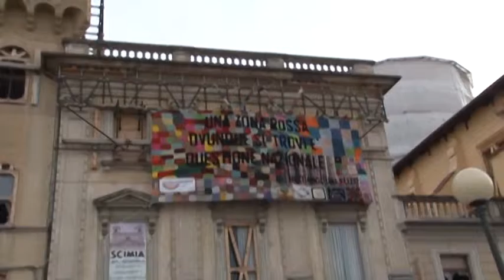TgSei L'Aquila - Mercoledi 30 dicembre 2015